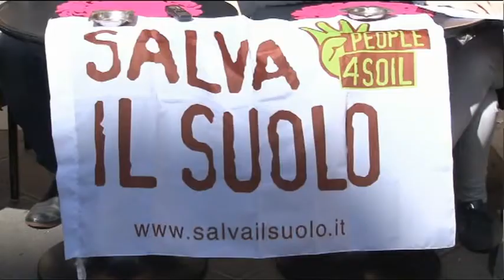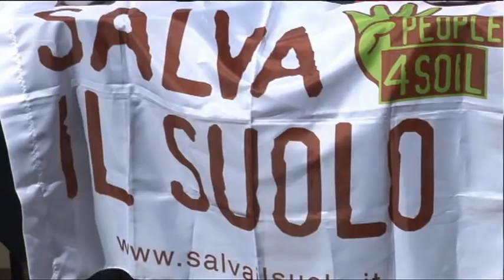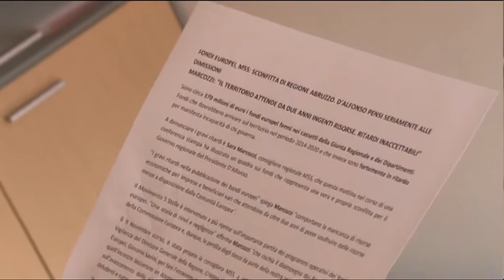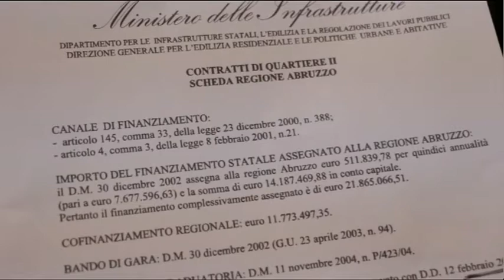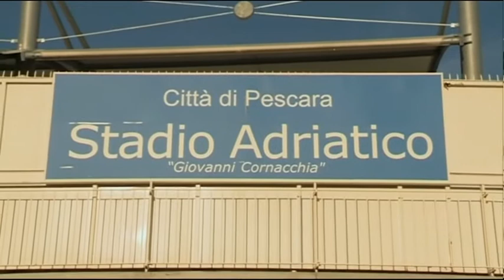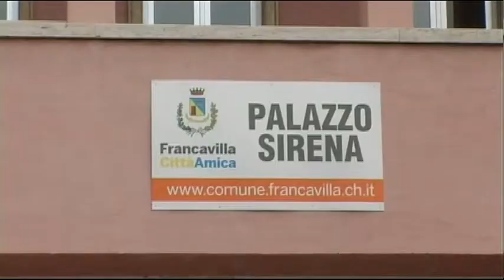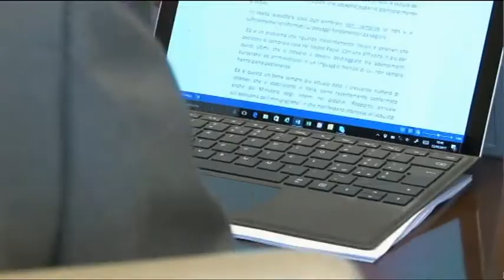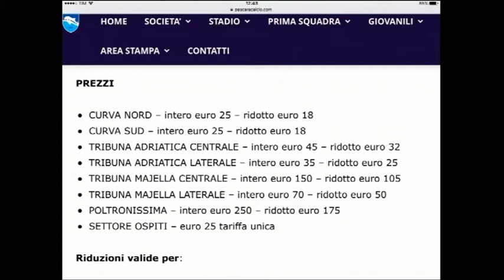TgSei Edizione delle 14 Mercoledì 22 marzo 2017